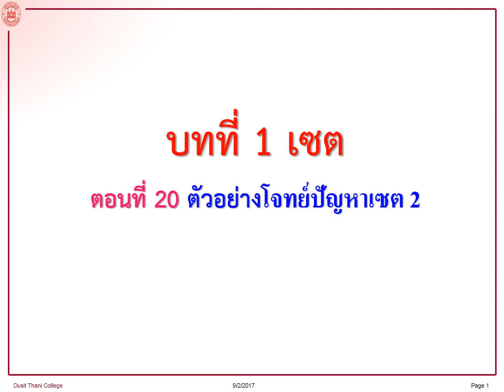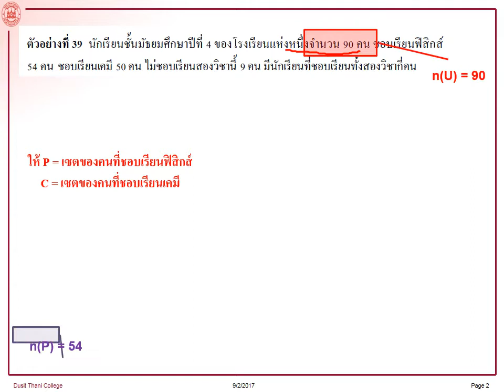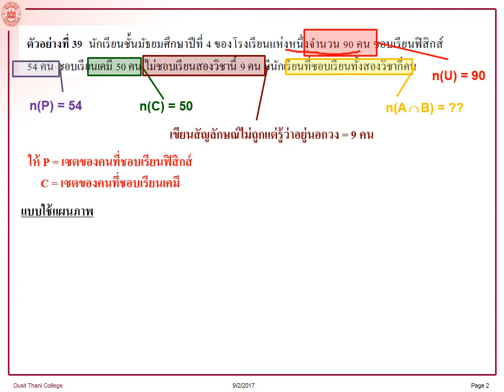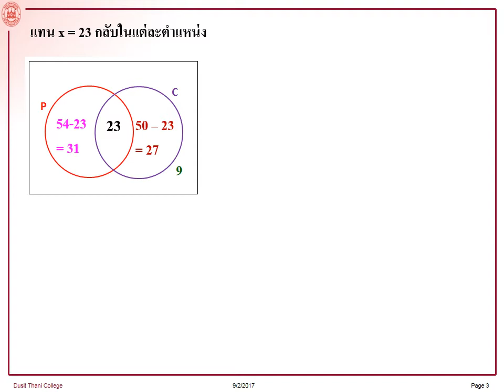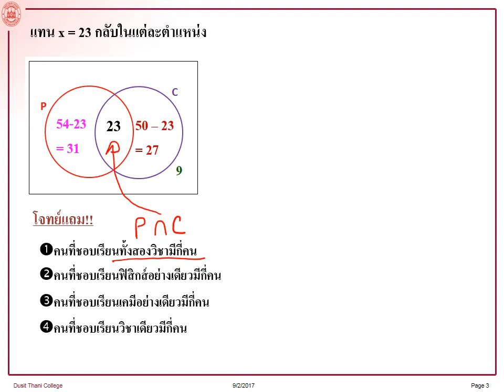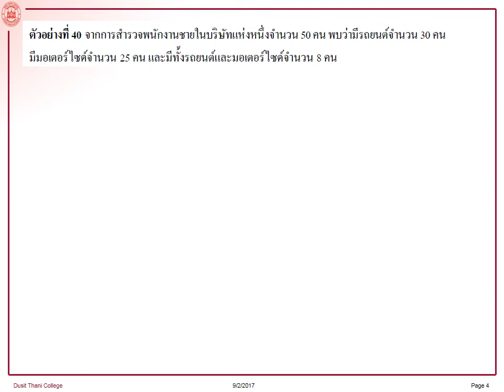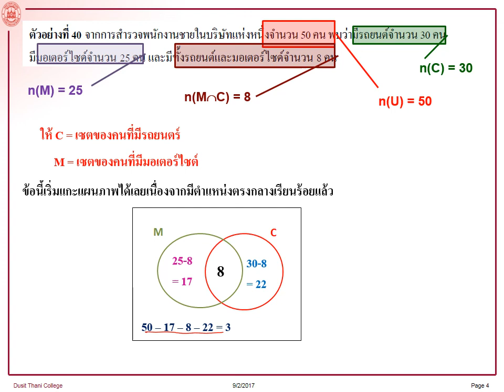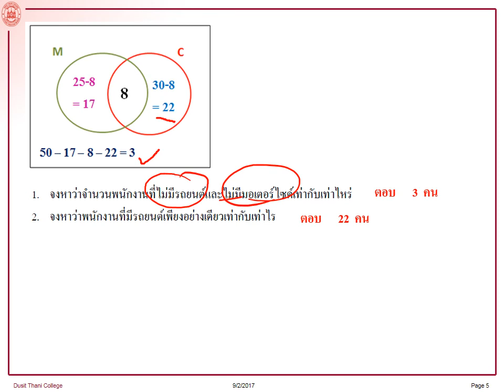[2017] บทที่ 1 เซต [20/23] - ตัวอย่างโจทย์ปัญหาเซต 2